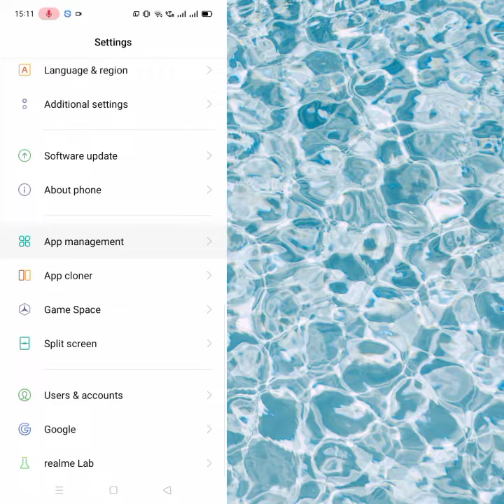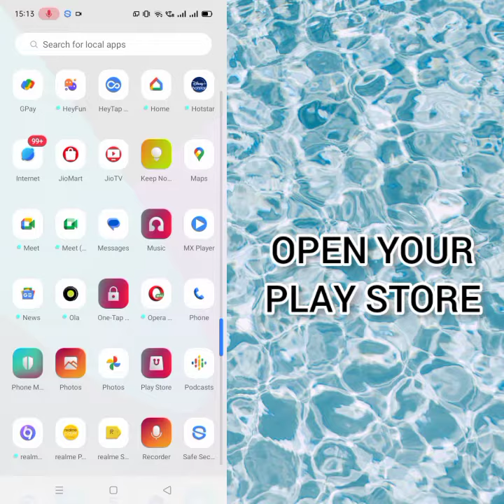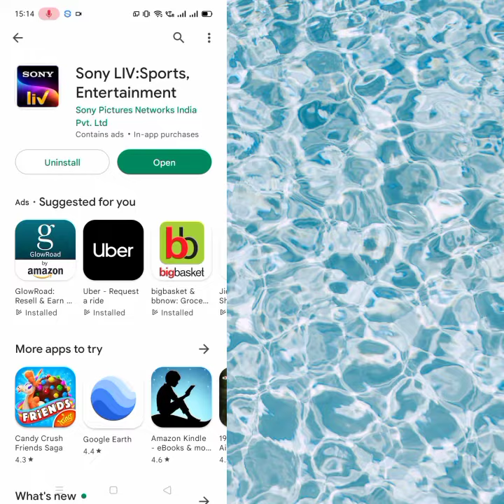Fix Sony LIV App Not working(Not open) Problem|| TECH SOLUTIONS BAR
Hello friends welcome to my YouTube Channel Tech Solutions Bar , today I am showing you how to solve Sony LIV APP not working problem in Android & Ios with the help this video hope so it will be helpful for you if you are facing the same issue in your Android mobile phone.